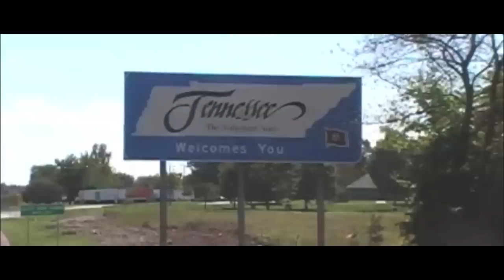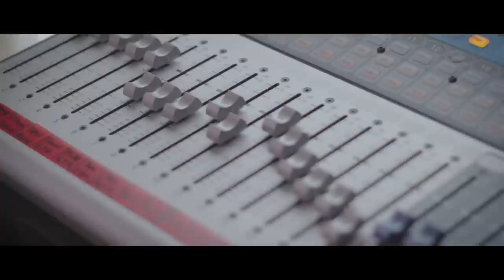Vinyl Square - Stay Awake (Official Music Video)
Connect with Vinyl Square for more music!

For all of our fans, family & friends

"Stay Awake" (Official Video)

~Vinyl Square